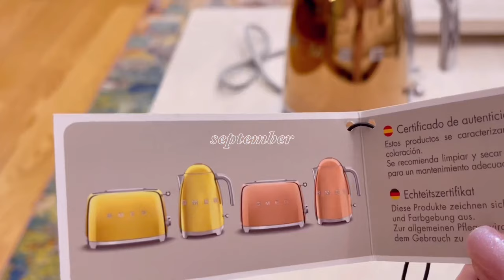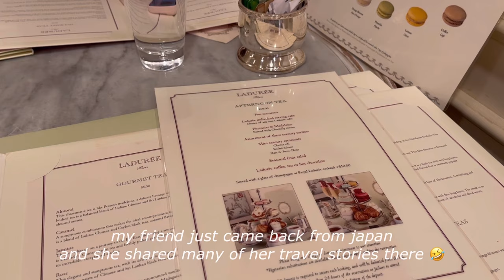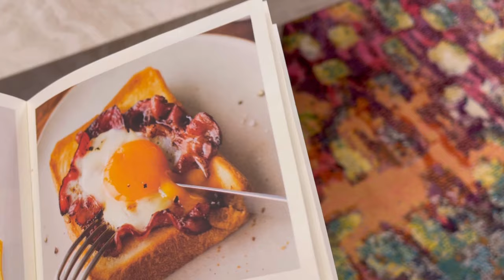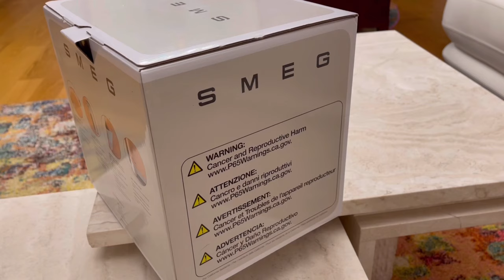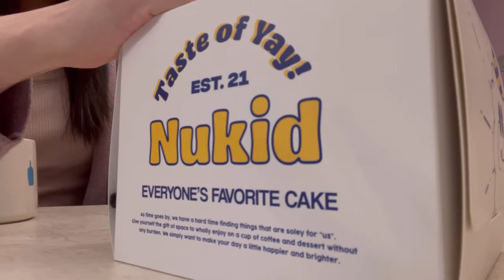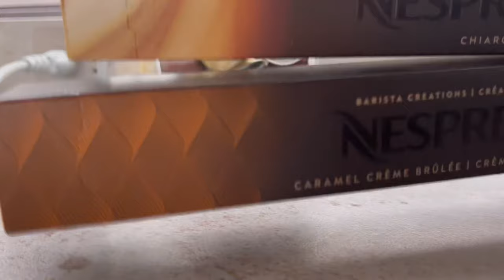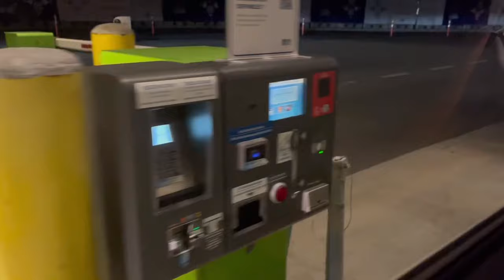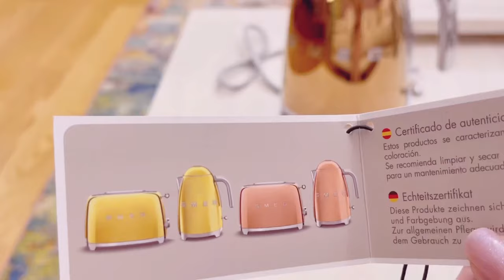september vlog | iphone 15 pro max unboxing, ladurée afternoon tea, balmuda the toaster | canada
ㅤ

00:00 preview
00:27 misc, laduree afternoon tea
02:06 balmuda the toaster
03:00 smeg kettle
04:06 misc, toaster
05:53 dinner, apple pencil, basque cake
07:36 lunch, nespresso coffee capsules
08:37 picking up new phone, airport
10:00 iphone 15 pro max white titanium unboxing
12:36 ending

ㅤ